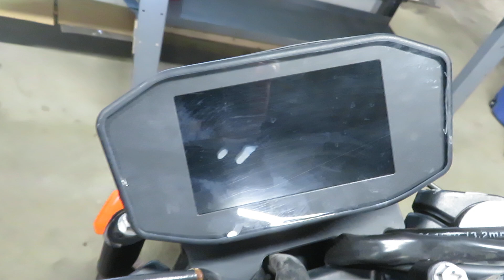EB1349 2023 KTM 790 Duke